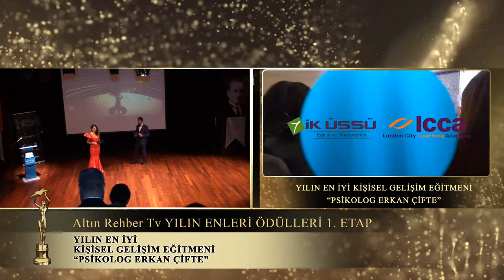Psikolog Erkan Çifte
Yılın en iyi gelişim eğitmeni psikolog Erkan Çifte beyefendileri tebrik ederiz. Altın Rehber TV olarak başarılarının devamını diliyoruz.